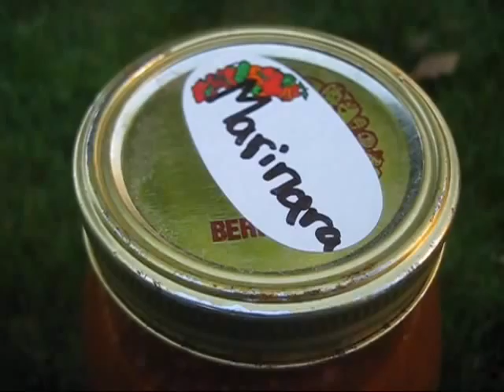All the best to Grama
My grandmother is ill and might not make it. I've been visiting her in the hospital and taking care of her gardens. Includes are some shots of my tomato crop and canned sauce.